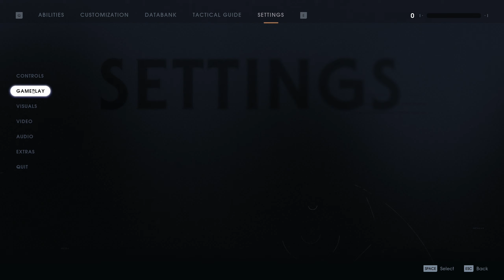Star Wars Jedi: Fallen Order | Let's Play Part 2 | Blind | PC | Grand Master | Scrub vs Turdbelly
Hello!

I am MelonBattery. Welcome to my let's play channel where I play games I find interesting off-stream.
We are gonna have some fun (Deaths?) with the a playthrough of Star Wars Jedi: Fallen Order, so let's see what this mix of Souls and Star Wars style game, in the galaxy of the force, sith, jedi, the empire and the fallen order has in store for us.

I also stream games on twitch.tv where I currently stream first-person shooters. I enjoy talking about anything, so you are more than welcome to join the chat.

Star Wars Jedi: Fallen Order is an action-adventure game developed by Respawn Entertainment and published by Electronic Arts. It was released for Windows, PlayStation 4, and Xbox One on November 15, 2019 and for Stadia.. The story, set in the Star Wars universe five years after Star Wars: Episode III – Revenge of the Sith, follows Jedi Padawan Cal Kestis, who becomes a target of the Galactic Empire and is hunted throughout the galaxy by two Inquisitors while attempting to complete his training, escape his troubled past, and rebuild the fallen Jedi Order.

Star Wars Jedi: Fallen Order is an action-adventure video game played from a third-person perspective. It also adopted the "Metroidvania" style of exploration and progression. Players control Cal Kestis and have access to a lightsaber and the Force, which are used in both combat and puzzle scenarios. Enemy types range from Imperial stormtroopers, droids, and Purge Troopers, who have been trained specifically to battle Jedi, to wild beasts and skilled Zabrak warriors that are native to each planet Cal explores. The game's bosses include Inquisitors, who also wield lightsabers and the Force, bounty hunters hired to hunt down Cal, large vehicles such as AT-STs, and wild beasts like the Oggdo Bogdo and the Gorgara. The options menu documents the story as well as characters the player meets, along with a guide of how to defeat enemies.

The player acquires abilities at certain points in the story, and each ability allows access to previously inaccessible areas. Once these abilities are unlocked, the player can upgrade them through a skill tree. The game can only be saved at checkpoints, which appear as "meditation circles". At these meditation circles, the player can "rest", which replenishes his health, Force energy, and healing items, but causes all enemies to respawn. The game's collectibles include different outfits for Cal to wear, lightsaber pieces that can be used to customize the player's lightsaber, and alternate color schemes for Cal's ship, the Stinger Mantis (which is used to travel between planets), and droid companion BD-1 (who is used to access these collectibles, as well as complete certain puzzles), with all of these items being cosmetic and not affecting gameplay.

The game offers several difficulty settings, Story mode, Jedi Knight, Jedi Master, and Jedi Grand Master, and of course we are going to punish ourselves with Jedi Grand Master.

There is also a second YouTube channel where I upload montages and highlights from my stream, MelonBattery Official.

SEO magic
The player will be taken through a beautifully scary, suspense, dark, and yet emotional journey deep into this chaotic and surreal world. With actionpacked encounters and a deep story, the players will be able to interact with characters and grow stronger with magic, fighting, weapons, and items.

Let us explore this wonderful world where the music is almost asmr like, where we travel through an old town road looking for a baby shark, wolf, drake, fox, beast, flamingo, queen star, and unspeakable memes and funny videos. Watch as we game through this perfect star series of borderlands, which holds a critical role in gaming, to the endgame where we will be the avengers of justice and with a swift lazarbeam and careful study we trump our enemies by yelling die pie at our enemies that could all be named things like dobrik mark billie eilish david dobrik joe rogan james charles shane dawson ariana grande jake paul taylor swift post malone eminem john oliver seth meyers trevor noah, which could all be classified as celebrities that could be voice actors in video games in the future.